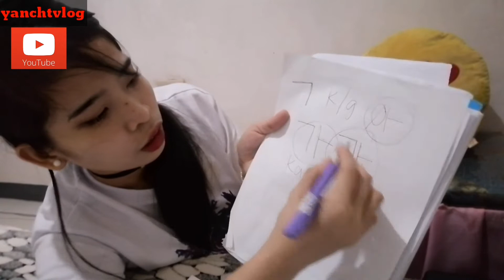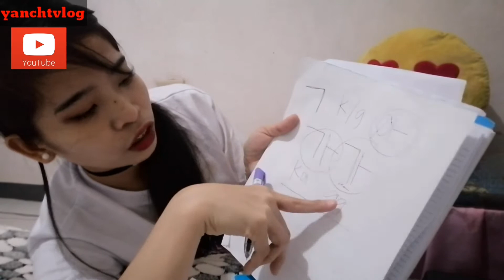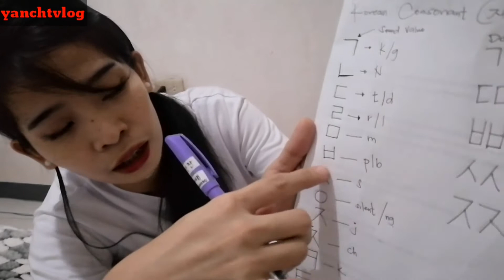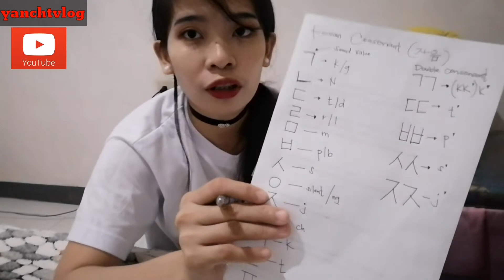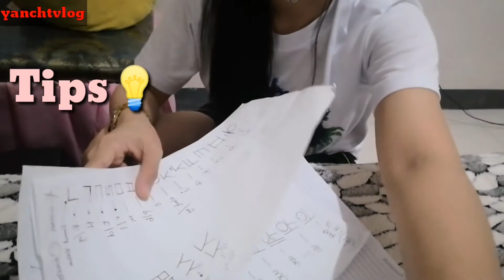HOW TO LEARN KOREAN LANGUAGE FOR BEGINNERS STEP BY STEP TUTORIAL tagalog version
How to Learn Korean Language Effectively step by step tutorial.This tutorial can help you to know the tips and practice to understand efficiently and to help you to know the tips and practice to understand effectively. Learn KoreanLanguage Tips Practise &Tutorial